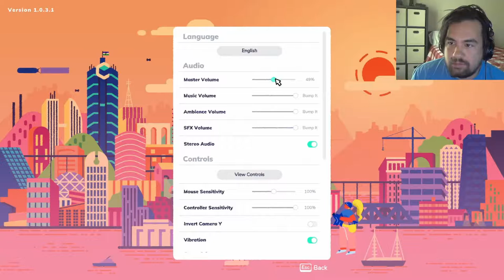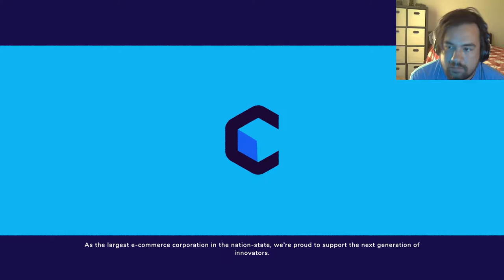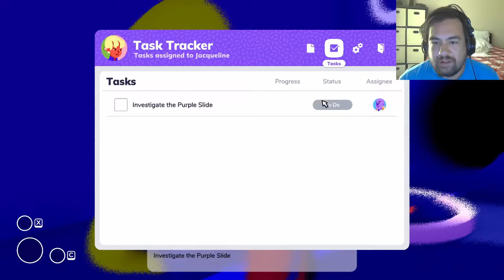Going Under! Edtrawls the new intern in this dystopian roguelike!